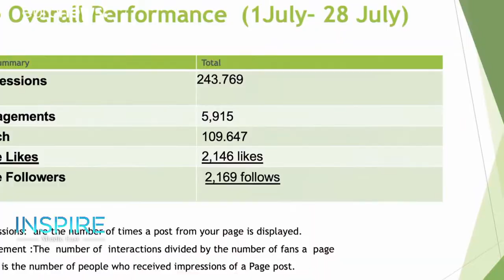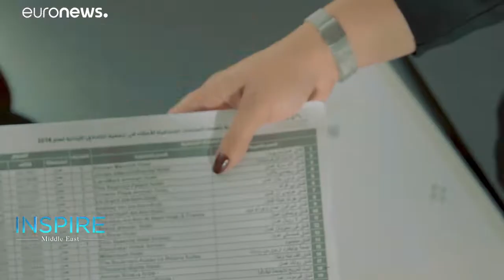How is Women As Partners In Progress promoting gender equality in the MENA region?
The Women As Partners In Progress International Conference in Jordan showcased key initiatives for gender equality in the Middle East and North Africa region. …